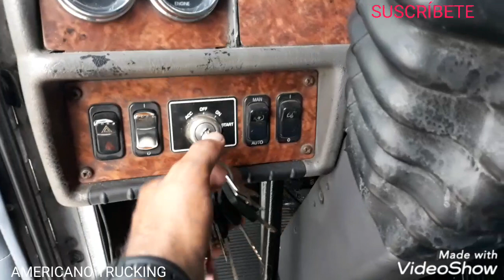COMO DIFERENCIAR UN T600 MEXICANO Y UN T600 NORTE AMERICANO